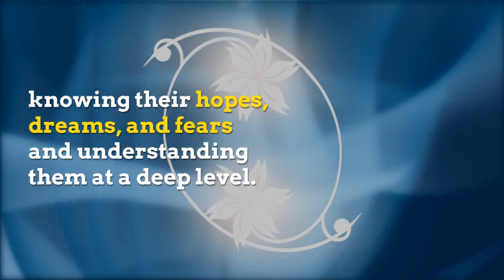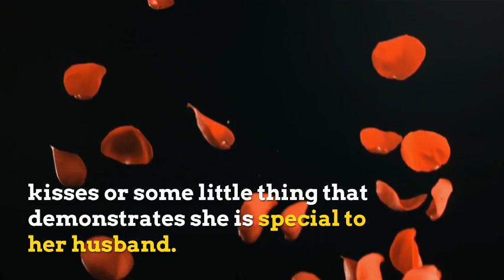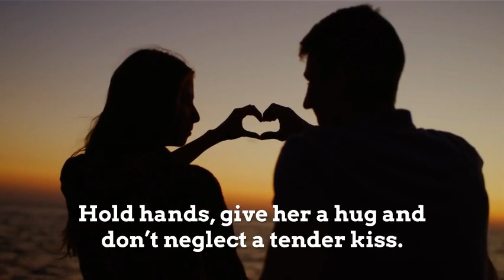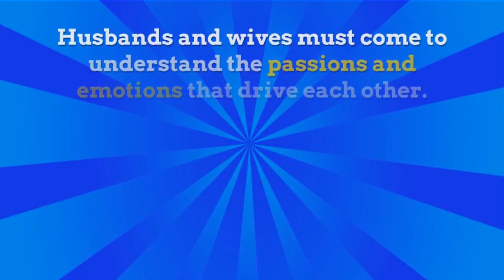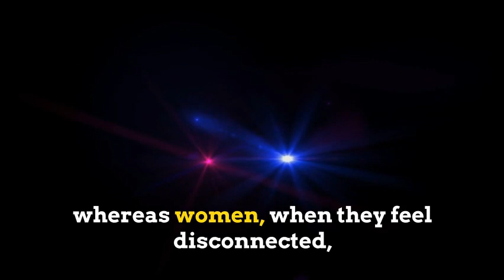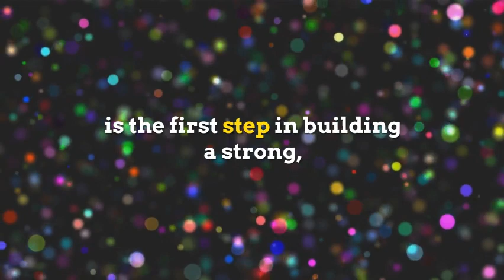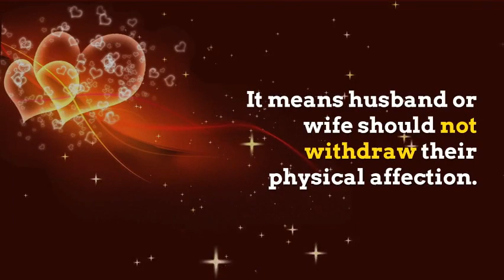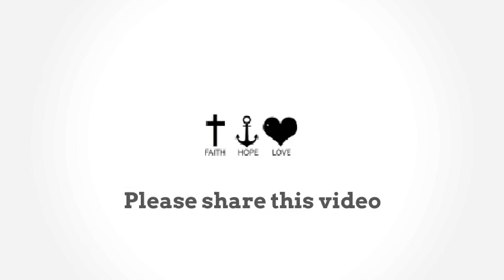Marriage Intimacy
Intimacy in Marriage

When you are emotionally intimate with your spouse, you feel as if you can see into the other's soul, knowing their hopes, dreams, and fears and understanding them at a deep level.

Relationships that lack emotional intimacy are often characterized by a lack of trust, poor communication, secrets, and hidden emotions.